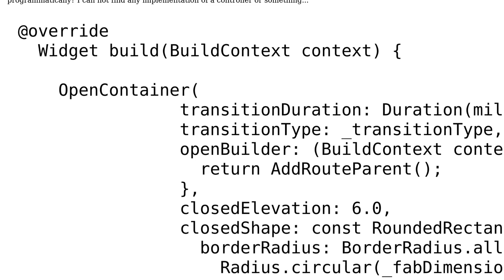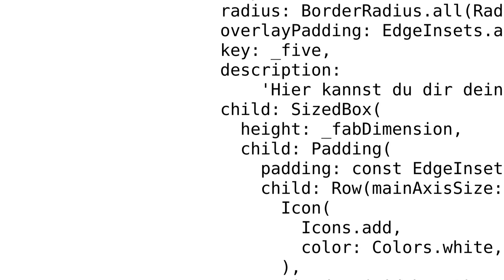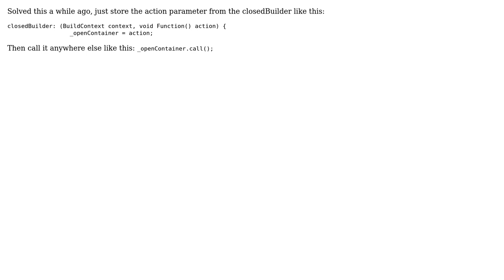Flutter animations - How to trigger OpenContainer programmatically?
With thanks & praise to God, and with thanks to the many people who have made this project possible! | Content (except music & images) licensed under CC BY-SA | Music | Images & others | With thanks to user Nana Kwame user Martin Seubert and the Stack Exchange Network Trademarks are property of their respective owners. You are responsible for your own actions.